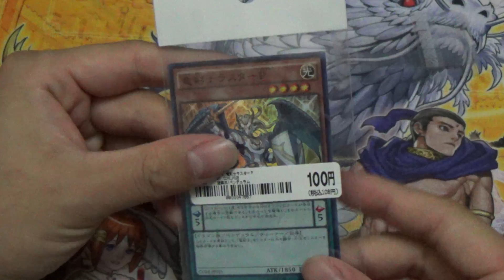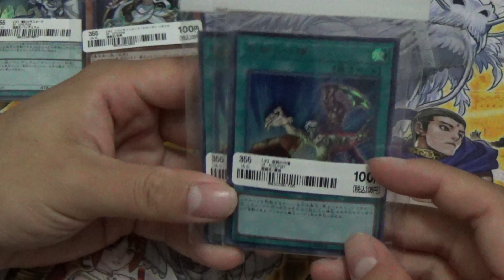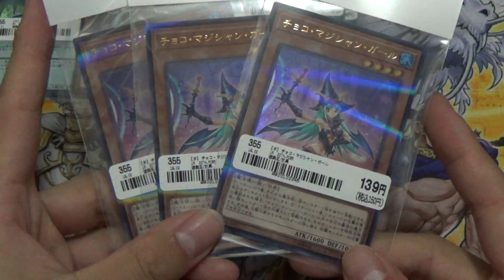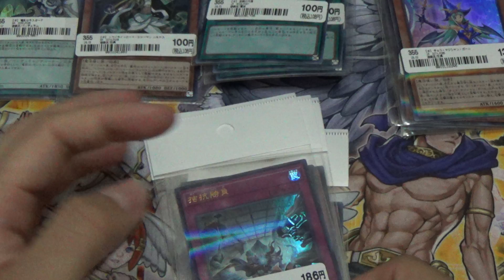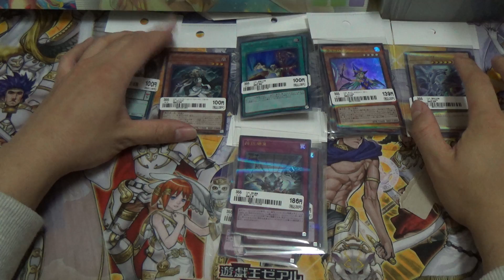遊戯王 シングルカード半額品購入してきました！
結構お値打ちなんじゃないかってカード多くてよかった
いつも決まった時期にセールしてくれたりストレージが充実してて嬉しい